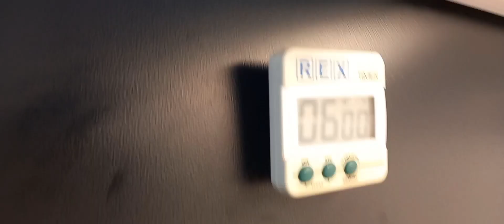yuk bikin menu sarapan&makan siang sambil belajar bhs kantonis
yuk bikin menu sarapan dan makan siang sambil belajar bahasa kantenis
Terimakasih pd semua teman,,yg  setia mensuport,semoga channel ini bermanfaat
Alloh yg membalas kebaikanya